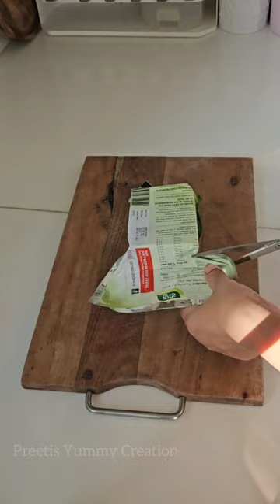पनीर 65 नाम तो सुना होगा | Paneer 65 Recipe | Paneer Starter Recipe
Hello guys..